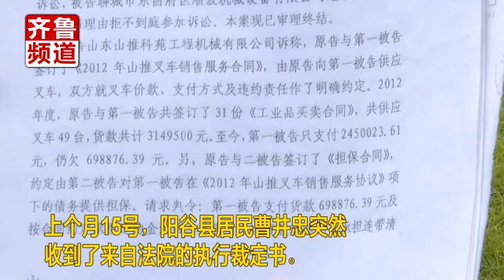人在家中坐，锅从天上来！小伙莫名其妙成“董事长”？名下公司已注销，欠款高达69万，他说着说着就哭了…